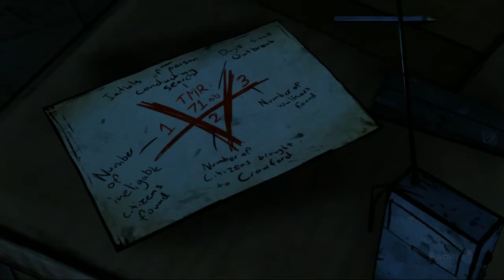Confide in the mustache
It is forgiving.